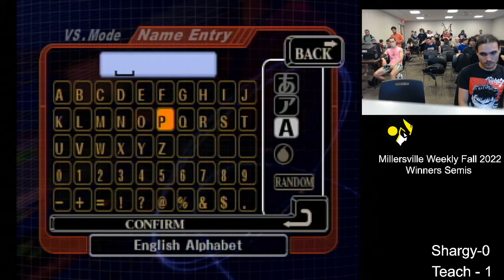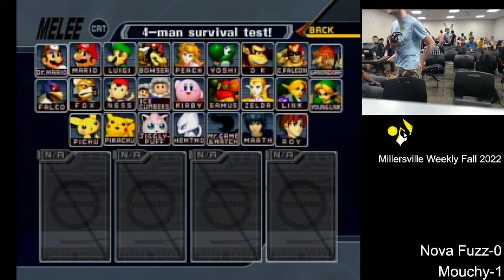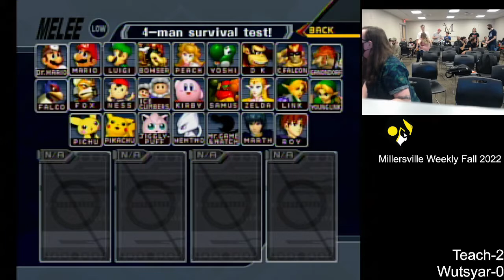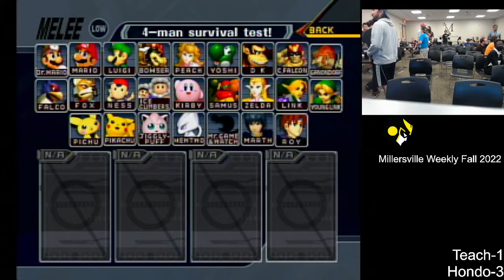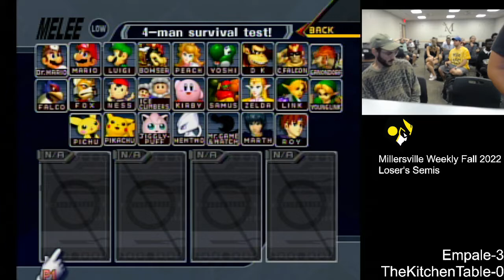Millersville Fall 2022 Melee Weekly #1 Full Recording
0:00-17:19 Shargy vs Teach
17:20-30:13 TKT vs Whiplash
30:36-39:09 Mouchy vs Nomics
41:30-51:55 Empale vs Robfox
52:40-58:44 NovaFuzz vs Mouchy
1:03:30-1:10:52 Mari vs Whiplash
1:12:36-1:20:04 SharkoBarko vs Wutsyar
1:23:04-1:27:58 Teach vs Wutsyar
1:31:48-1:48:58 Teach vs Hondo
1:50:50-2:03:47 TKT vs Mr. F
2:04:04-2:20:13 Empale vs Mouchy
2:24:52-2:34:05 Empale vs Hondo
2:35:15-2:44:09 TKT vs Empale
2:45:20-2:54:33 Mr. F vs Mouchy
2:54:45-3:13:00 Mr. F vs Empale
3:15:25-3:23:21 Mouchy vs Empale [L] Grand Finals